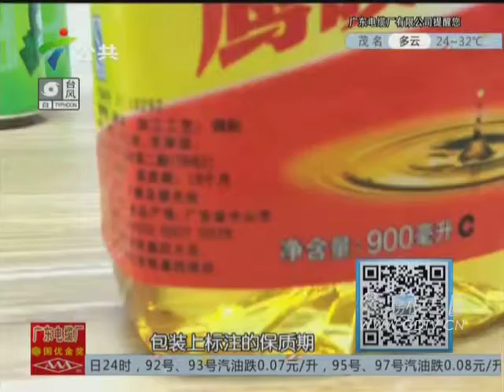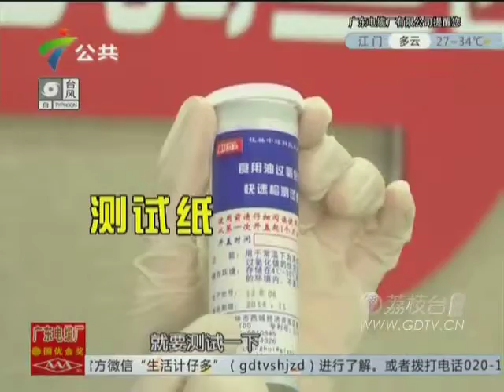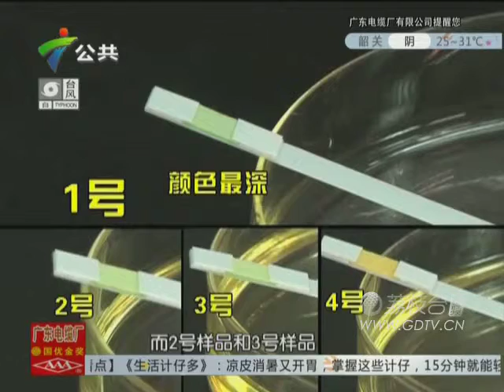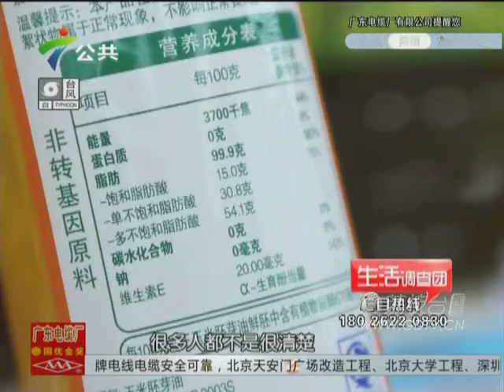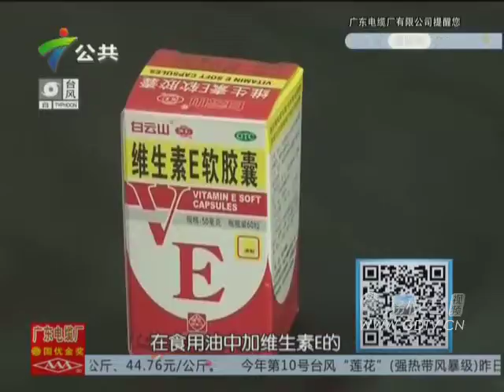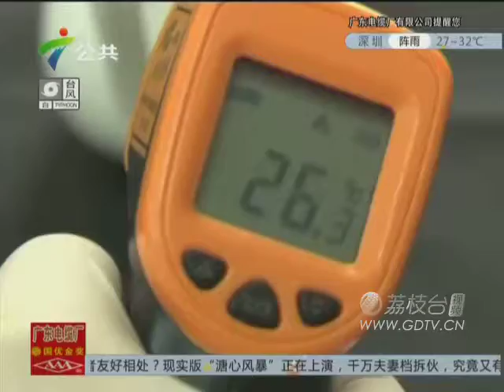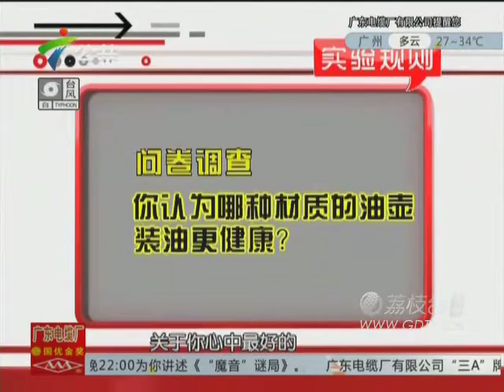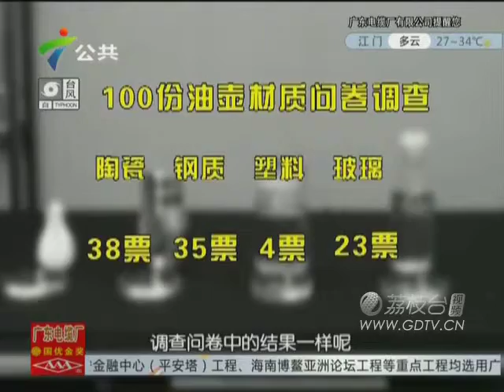20150708食用油放在灶台上易氧化